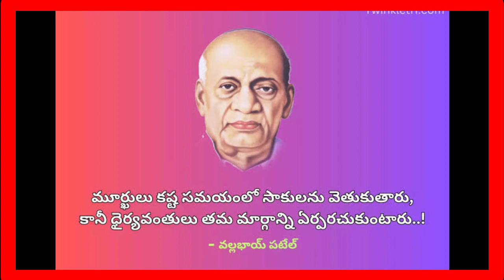MPPS DARSI NORTH జాతీయ సమైక్యతా దినోత్సవం 31/10/2023